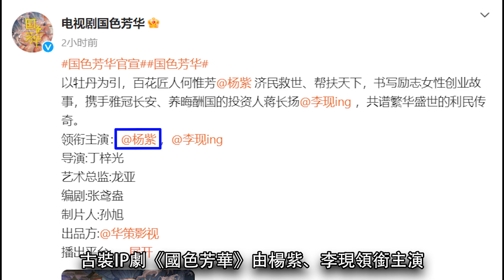楊紫 李現《國色芳華》正式官宣“童顏CP二搭”│商賈之女vs隱忍蟄伏的權臣！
題材上也很新穎，是一部以種植稀世牡丹闖蕩商海的大女主劇。在人物設定上：一個是聰慧果敢的商賈之女何惟芳（楊紫 飾）；一個是天子近臣但卻隱忍蟄伏在外的蔣長揚（李現 飾）。

講述了何惟芳雖是商賈世家出身，但內心卻不願受世俗眼光的束縛，毅然決然從只有利益交換的婚姻中和離出戶...